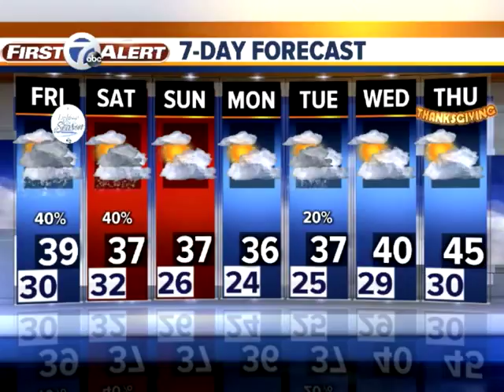Winter Weather Advisory north